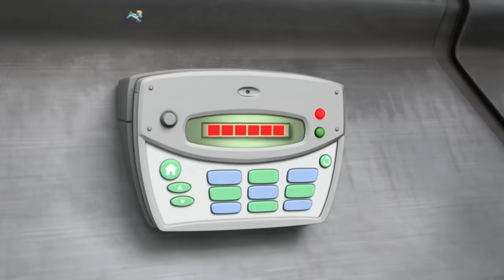Mighty Pups defeat Super Purple Villains with the Mighty Twins | PAW Patrol | Cartoons for Kid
In this PAW Patrol rescue episode compilation for kids, the PAW Patrol meet a pair of super powered pups, Tuck and Ella! With the help of the Mighty Twins, the Mighty Pups defeat any super villain in their way to save Adventure Bay!